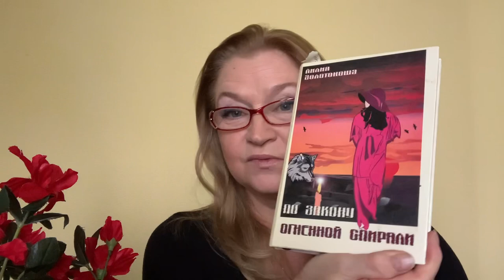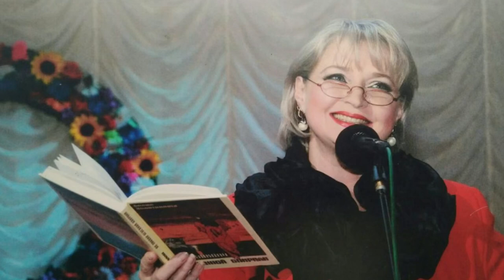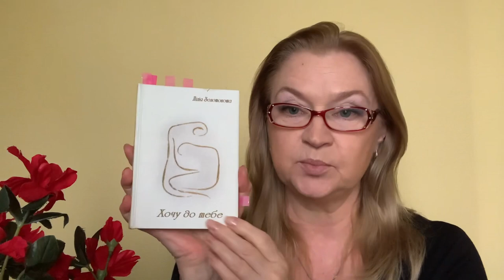ПОЕТИЧНИЙ ОЛІМП ЛІЛІЇ ЗОЛОТОНОШІ.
МОЇ СПОГАДИ.

- плейлист Олена Хижна читає вірші Лілії Золотоноши